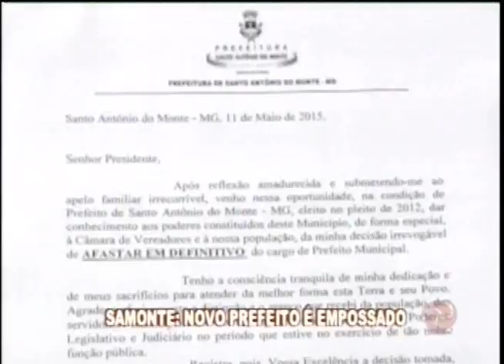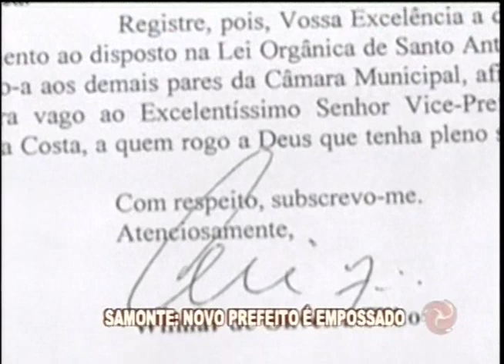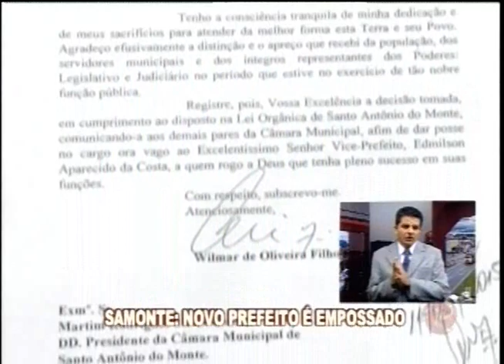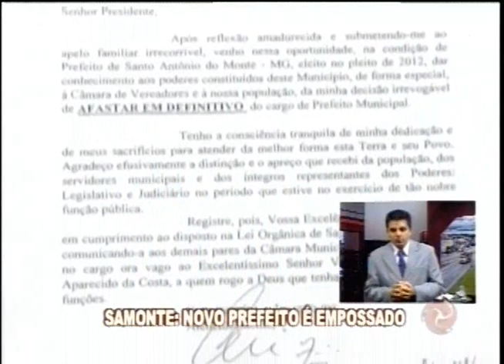Novo prefeito é empossado em Santo Antônio do Monte